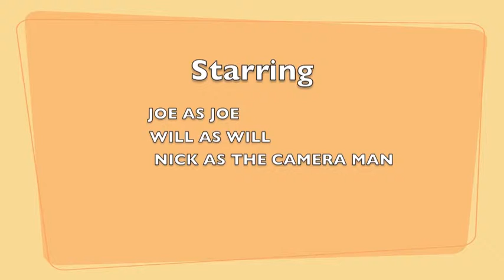Nicks basic camera shots